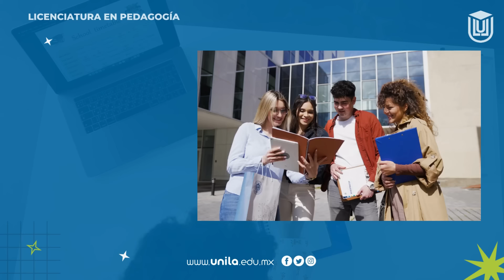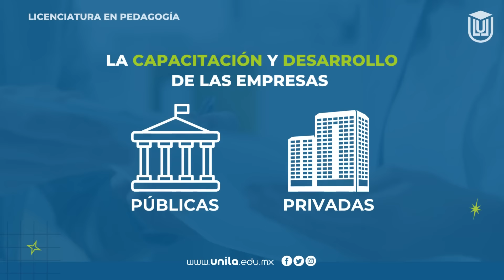Licenciatura en Pedagogía UNILA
Conoce más sobre nuestra Licenciatura en Pedagogía UNAM.